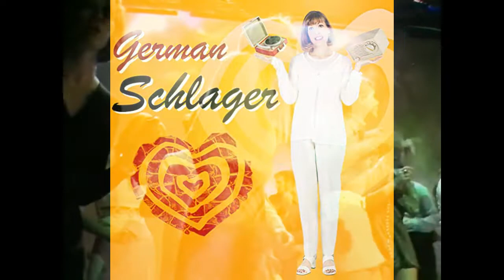Violetta - Acht Stunden Sind Kein Tag